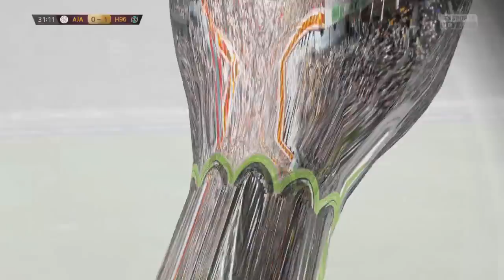ZAGUEIRO BURRO !!! - FIFA 15 - Modo Carreira #70 [Xbox One]